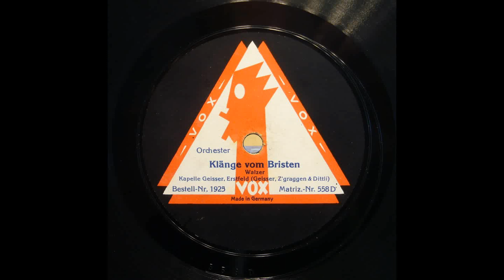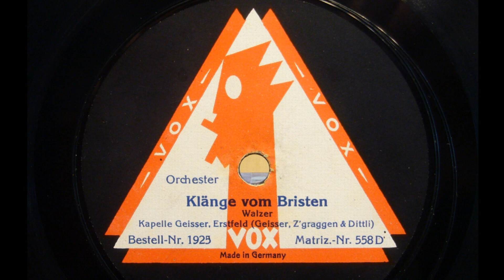Kapelle Geisser Erstfeld; Klänge vom Bristen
Kapelle Geisser Erstfeld; Klänge vom Bristen, Walzer
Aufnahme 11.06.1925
Kasi Geisser, Josef Zgraggen (Teuftaler), Alois Dittli

Info:
Berufskapelle Echo vom St. Gotthard von ca 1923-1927 mit Kasi Geisser, Josef Zgraggen, Alois Dittli und Adolf Bachmann.
Anschliessend mit Zgraggen unter Echo vom Gotthard ebenfalls Aufnahmen vorhanden. Zgraggen war ja sonst beim Urner Handorgel-Duett vorstehend.

Diese Platte ist mal im RICARDO für über 400.- in einer Versteigerung rausgegangen. Habe sie doch noch etwas billiger erhalten und hier für euch bereitgestellt!